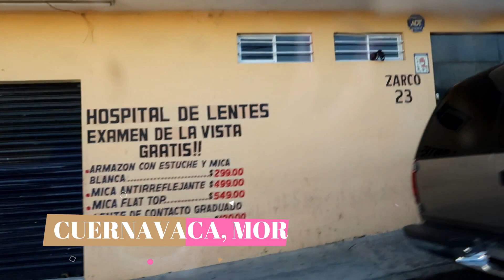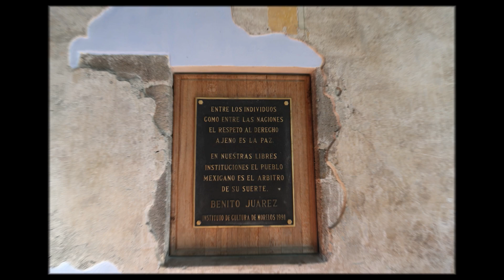¡Divertido Collage de nuestra visita en Cuernavaca!